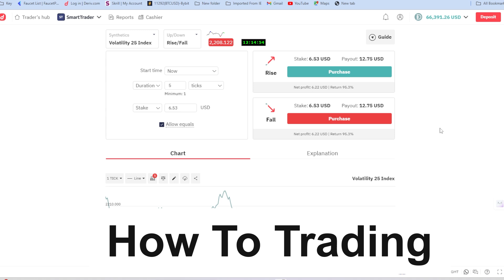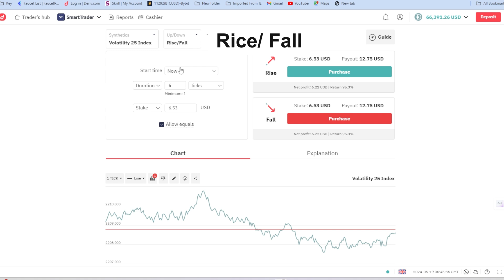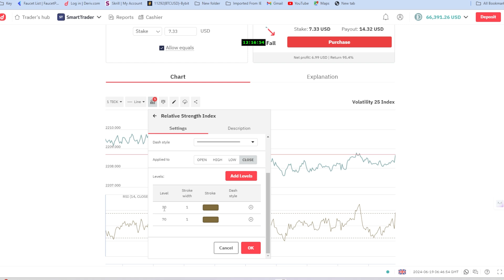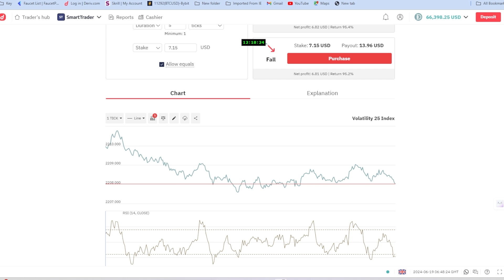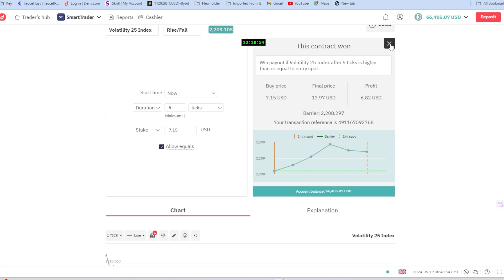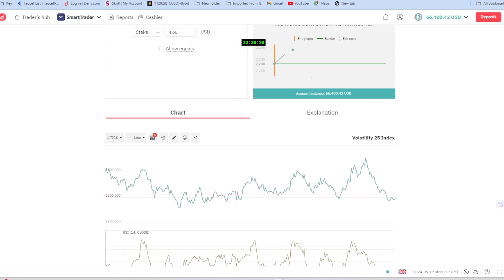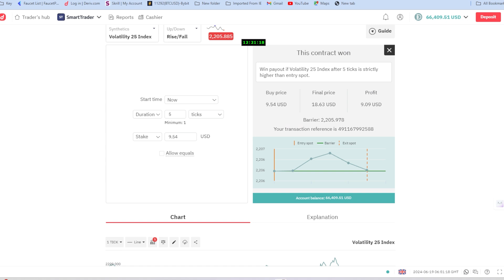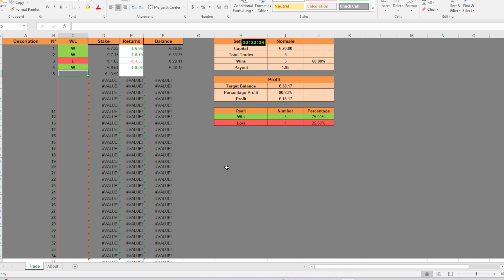Deriv Trading ලොස් වෙලානම් ඉන්නේ මේක බලන්න | Deriv Sinhala | Tharumal Studio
ඔයාලට Binary, Deriv ගිණුමක් සාදාගන්න මේ Link එකෙන්  යන්න,
OVERVIEW

00:00 - Intro
01:01 - Method
08:01 - End